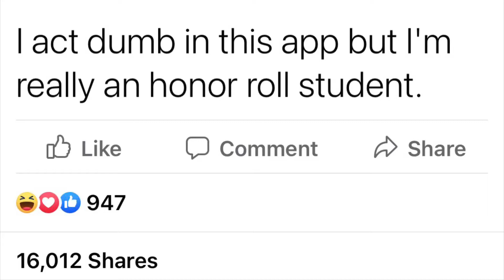Boys Night Out